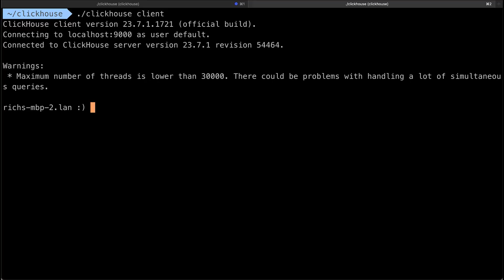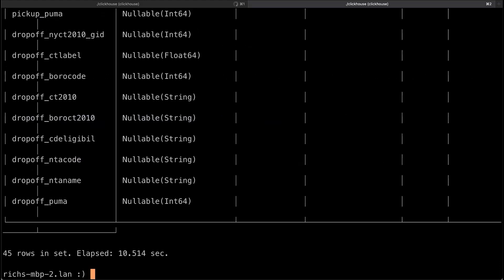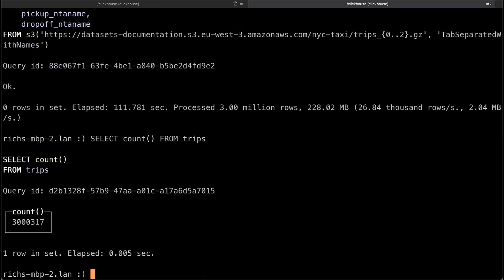How to Get Started with ClickHouse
Download ClickHouse, run the server, connect to it using the client, create a table based on a file in S3, ingest that data into your table, and write some queries.